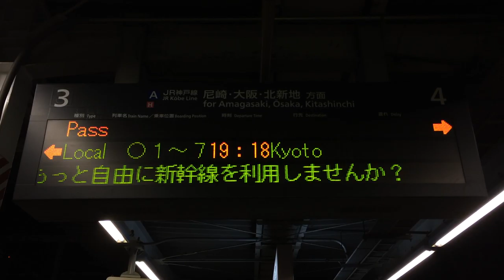スクロール絵文字「スマートEX」 JR西日本 西宮駅 ホーム 発車標(LED電光掲示板)